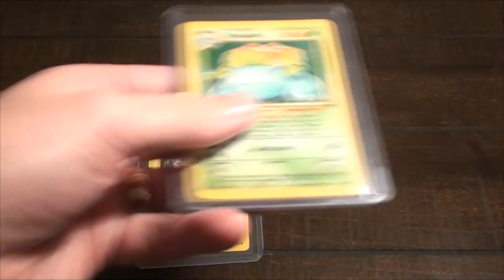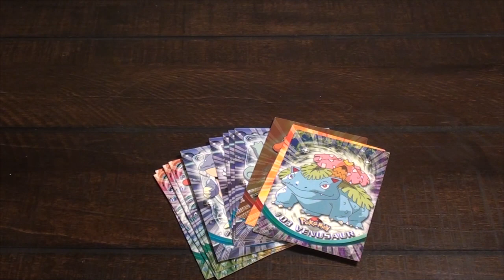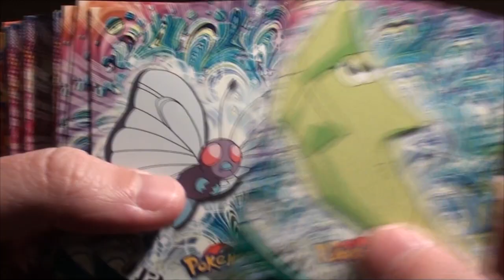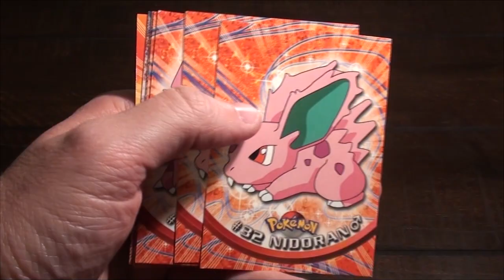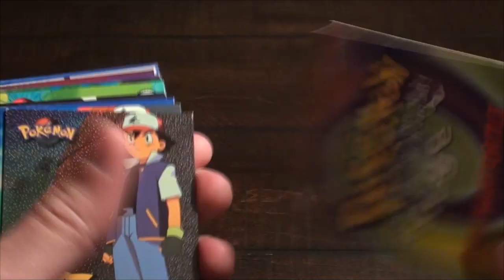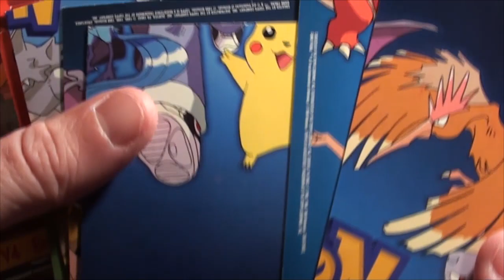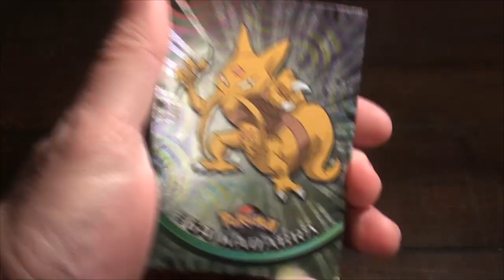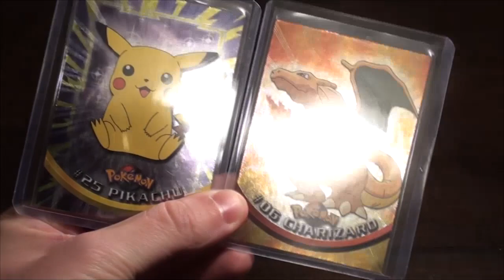The Other Pokemon Cards That Came Out In 1999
I almost titled this video "Base Set Holo Charizard Not Clickbait."

I'm genuinely curious if ANYONE else remembers these even exist.